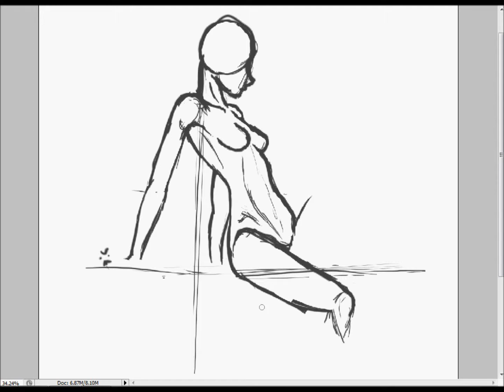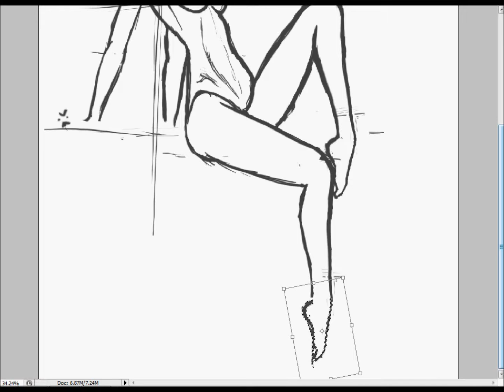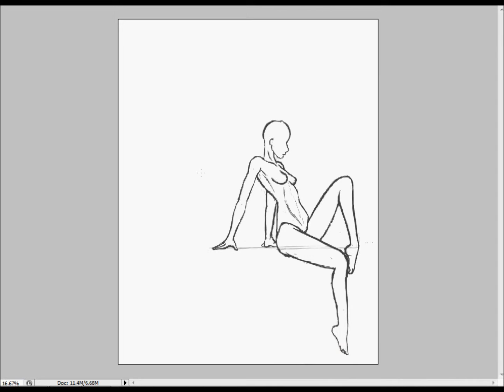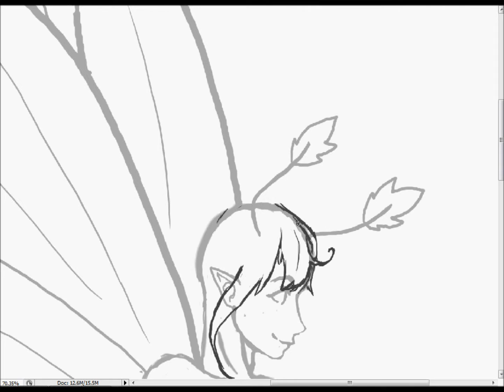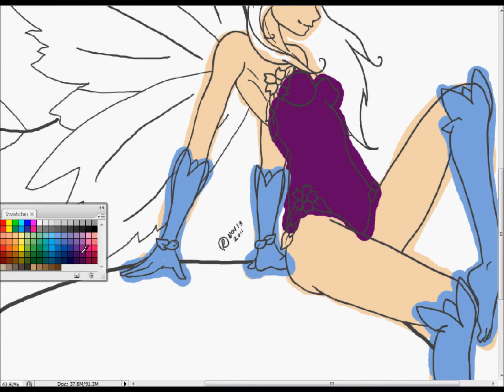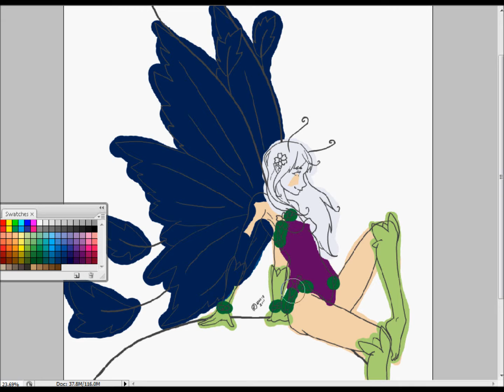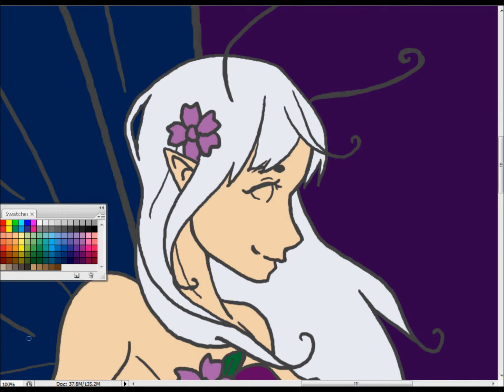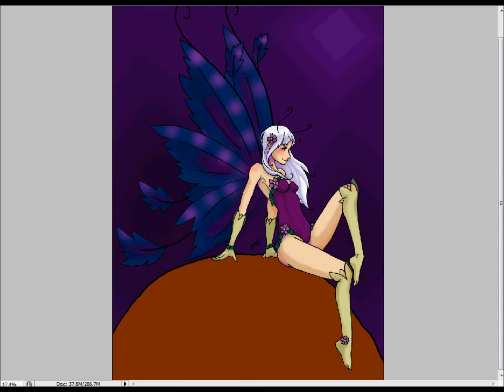sitting faerie speedpaint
i started sketching then i remembered the camera and so i recorded most of the sketch as well and the lineart and quick colouring yay!

about 2 and a half hours condensed into 7 minutes :P